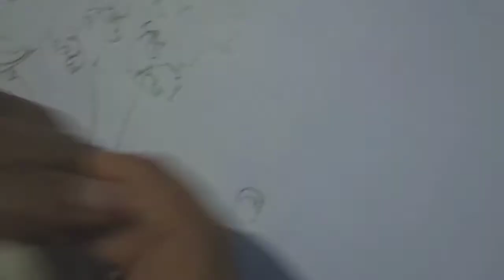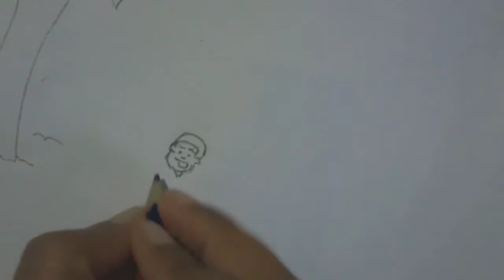My drawing and painting/Good boys vlog